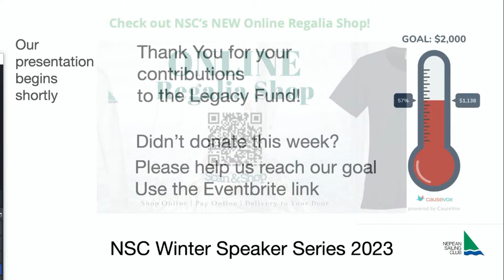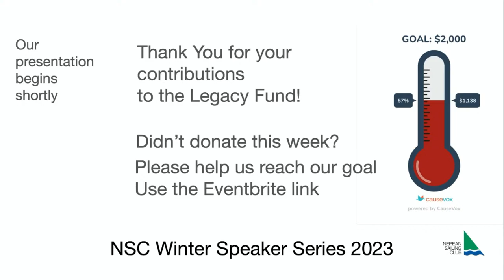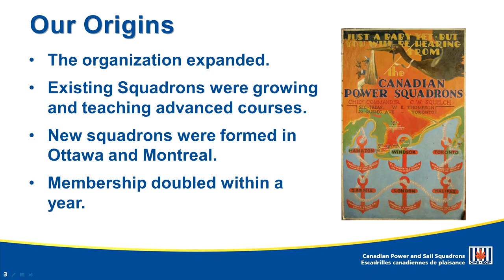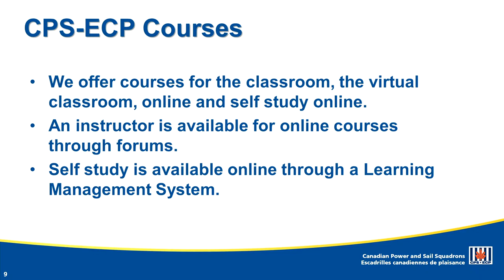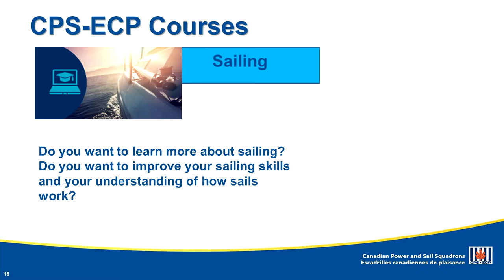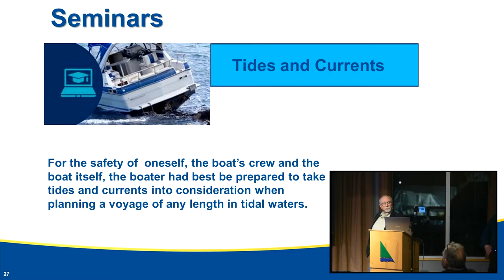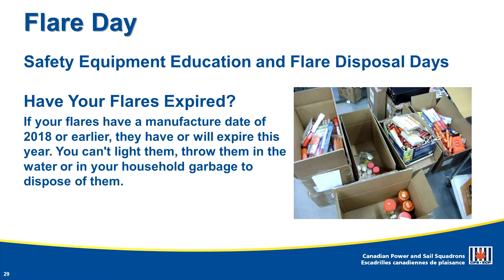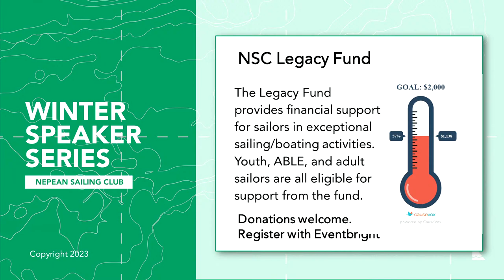Court Harkness: Get to know the Canadian Power and Sail Squadron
Court Harkness will introduce courses in boating from the basics required by law to what you would want to know to do blue water sailing!

The Canadian Power Squadron was organized in the spring of 1938 in a rather quiet, unobtrusive way, without a name, funds, or yet members. Later, along with other boaters, they formed the first Squadron in Canada, known as Windsor Power Squadron. Our charter was granted by the Federal Government on October 27, 1947. As of October 17, 2014, Canadian Power and Sail Squadrons became one corporative entity registered with the Canadian Government as a Charitable Organization.

CPS-ECP is now recognized as the foremost educational boating authority in Canada. Many local law enforcement agencies and municipal authorities consult CPS-ECP on matters of training and  navigational hazards. Training has been given by our members across Canada to such organizations as the Boy Scouts, Sea Cadets, and law enforcement agencies, to name but a few. Whenever requested, our members are available to teach, lecture, or advise on boating safety. Canadian Power and Sail Squadrons offers a series of courses in boating knowledge that build from the basic courses required by law to what you’d want to know to cross the ocean. Our boating courses are available online or in-person.

CPS-ECP also offers Recreation Vessel Courtesy Check (RVCC). We will check your boat, for free, to see if you have all the required safety equipment in good working order.
This presentation is part of the NSC Winter Speaker’s program, which promotes ongoing learning about all things nautical, as well as cruising and competitive sailing.

About Court Harkness

Court's boating background is mainly sailing although he did own a powerboat for 8 years.

He sailed on tall ships as a teenager while racing sailboats as well. He became a sailmaker in the early seventies and worked in Kingston Marblehead (Boston) and New Zealand. He also did some ocean racing in Florida (S.O.R.C.) and in New Zealand. Presently he is part of the Education Department for CPS-ECP and the Course Chair for the Weather course (which means he was in charge of developing the course!)

He has been a squadron commander for CPS-ECP in both Ottawa and Kingston as well as the District Commander for the Ottawa, Kingston and Brockville area.